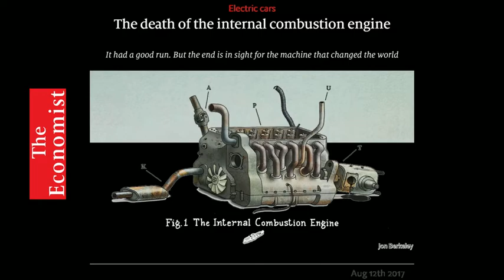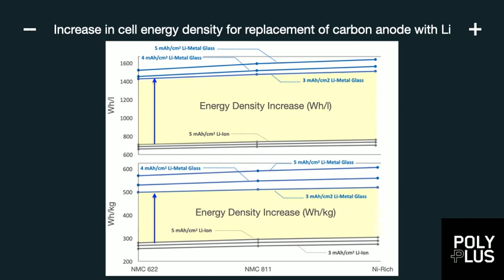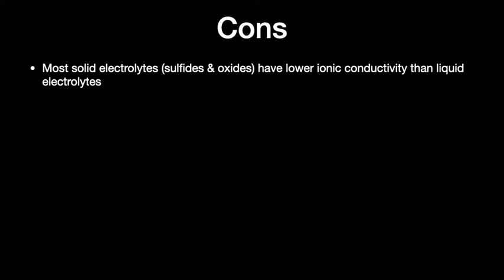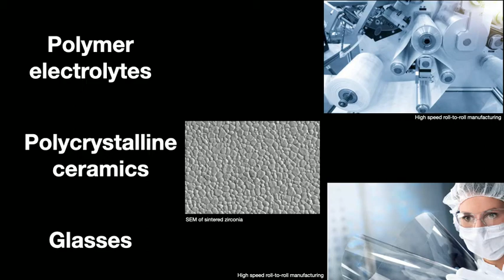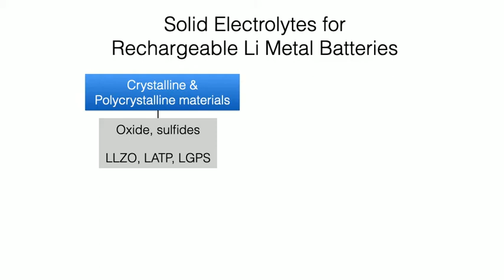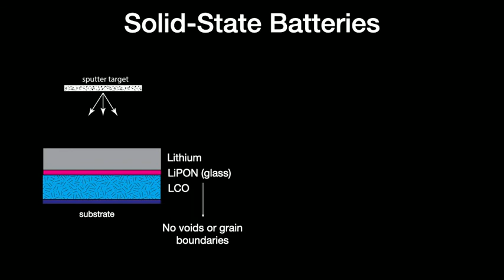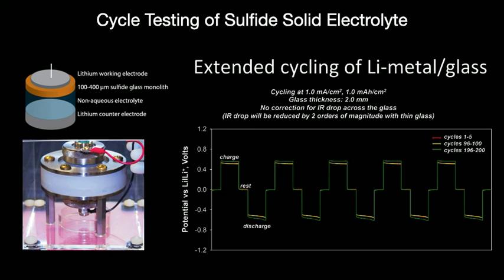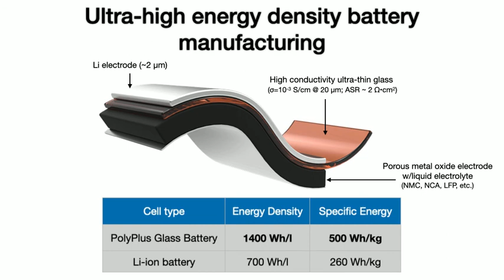S. Visco-Sustainable Future-Ultra-Thin Sulfide Solid Electrolyte Glass for Next Generation Batteries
Presented at the 2021 SVC Virtual TechCon.
Steven J. Visco, Eugene Nimon, Valentina Loginova, Alexei Petrov, PolyPlus Battery Company, Berkely, CA
The global market for Li-ion batteries was roughly $40 billion in 2019 and is projected to grow to $130 billion by 2027. Although the performance of Li-ion batteries has improved steadily since its commercial introduction by Sony in 1991, this has been due to incremental engineering advances rather than step-change innovations. PolyPlus Battery Company has invented and patented a unique ultra-thin sulfide glass separator that is enabling for rechargeable lithium metal electrodes. The replacement of the bulky and heavy carbon anode by lithium metal results in almost a factor of two improvement in energy density relative to commercial Li-ion batteries. Conventional Li-ion technology is based on the use of flammable liquid electrolytes. The transition to solid-state batteries enabled by continuous glass electrolyte separators allows step-change improvement to energy density (Wh/l and Wh/k) while simultaneously improving safety of the cell technology. PolyPlus is using an inherently scalable approach to fabricate thin sulfide glass which is closely related to the manufacturing of thin glass for flexible displays. The sulfide glass is then coated with a thin layer of lithium metal by thermal evaporation. In this presentation we will provide an overview of PolyPlus’ approach to fabricate and manufacture next generation solid-state batteries.